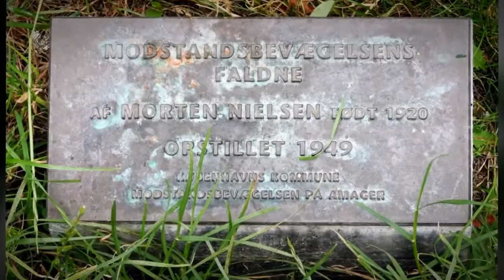Modstandsbevægelsens Faldne af Morten Nielsen